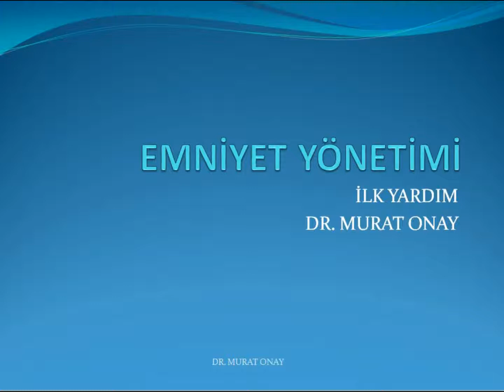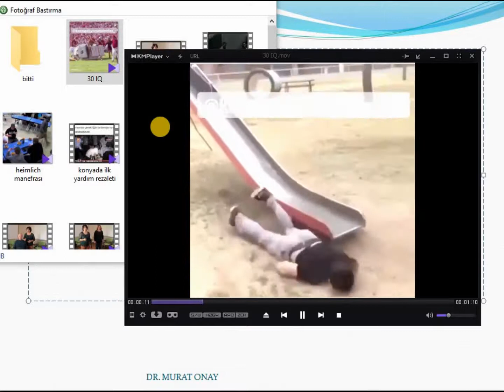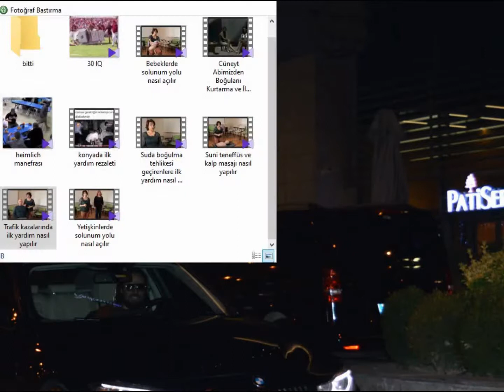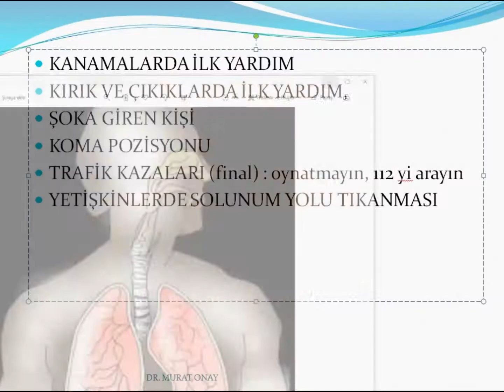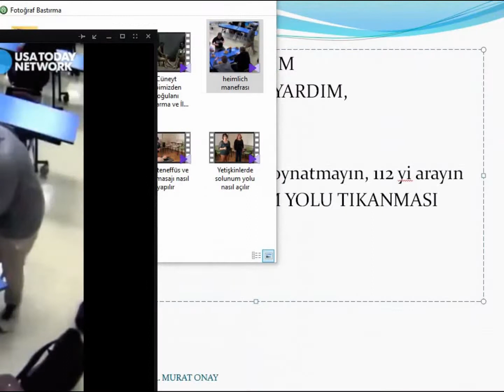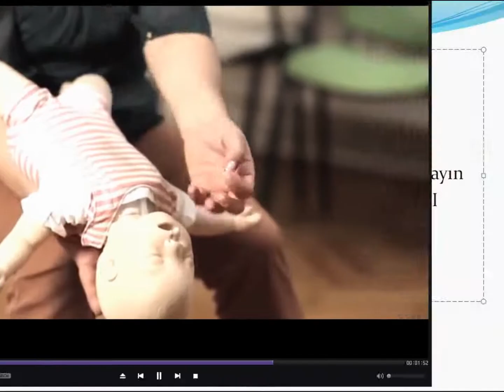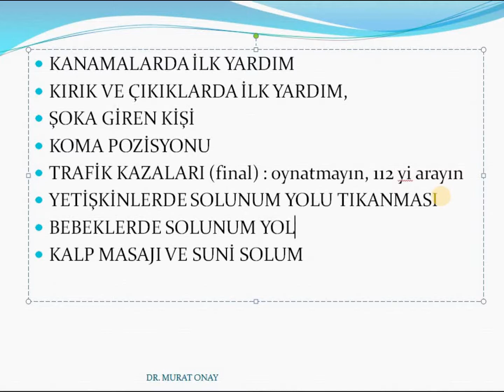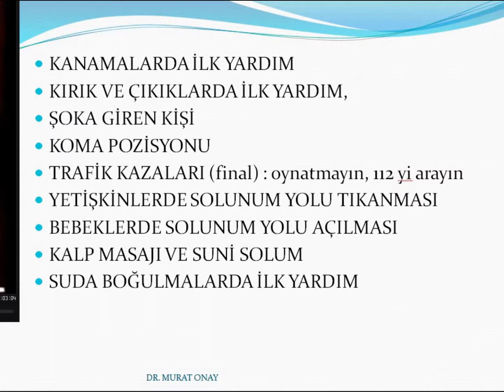EMNİYET YÖNETİMİ DERS 7 iLK YARDIM DERS 5